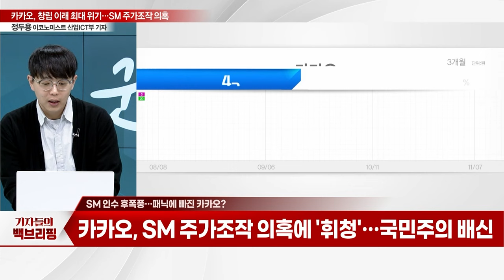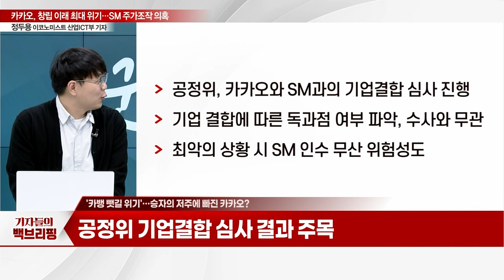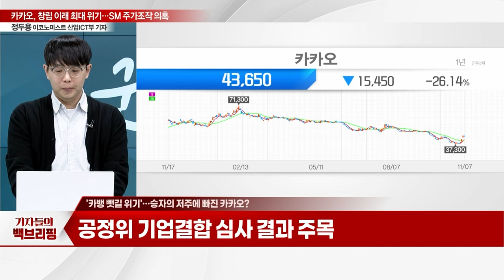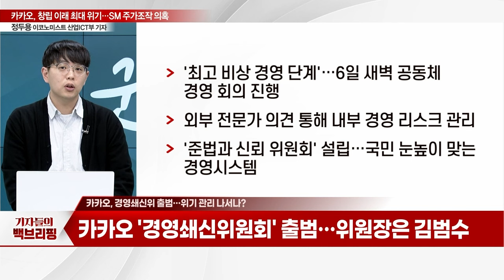카카오, 창립 이래 최대 위기... SM 주가조작 의혹에 '휘청'_기자들의 백브리핑 (20231107)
Q. SM 인수 후폭풍... 패닉에 빠진 카카오?
Q. 카카오 겨눈 금감원 칼날... 진행 사항은?
Q. '카뱅 뺏길 위기'... 승자의 저주에 빠진 카카오?
Q. 카카오, 경영쇄신위 출범... 위기 관리 나서나?